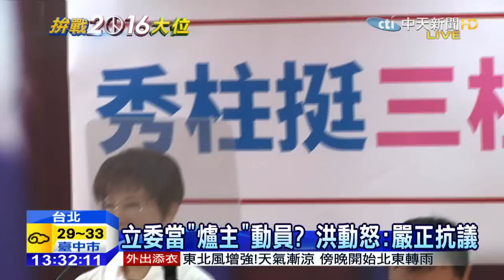20150913中天新聞 血汗護理師！ 洪秀柱：當選4年醫護比1:6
國民黨總統參選人洪秀柱召開政策記者會，保證一旦當選，將終結過勞警消、血汗護理師與流浪教師問題，其中，協助流浪教師轉業，主張推動警消強制休假，建立警消投保「專業責任險」和「互助保險」機制，至於血汗護理師，保證4年內讓醫護比追上歐洲的1比6。